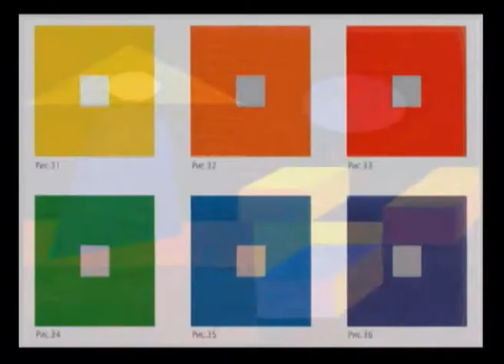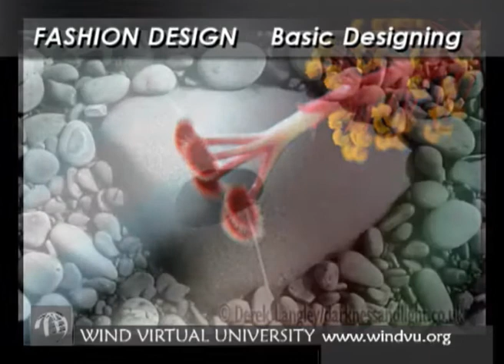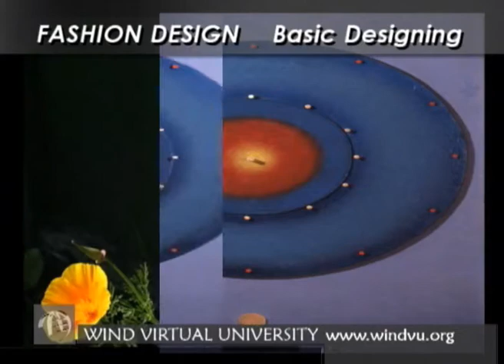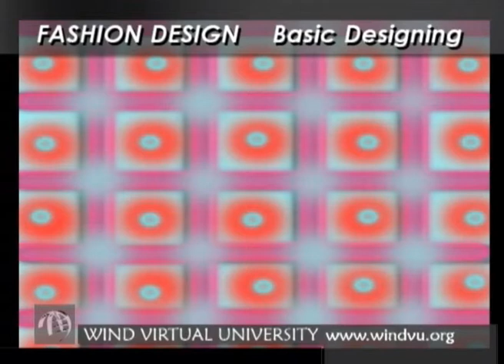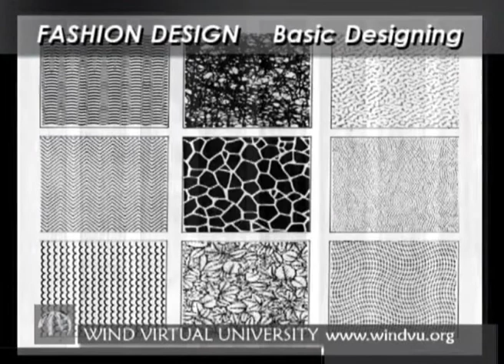9/74 (Basic Design)